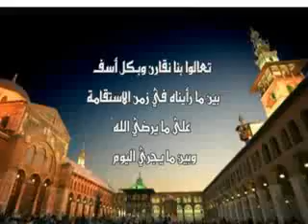هكذا كان نشاطنا الإسلامي في سوريا قبل الفتنة